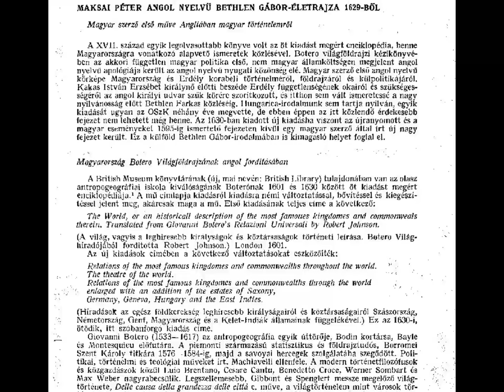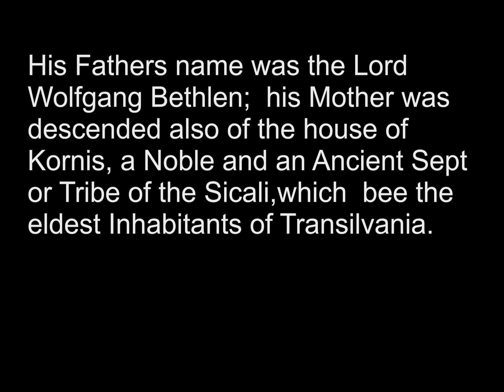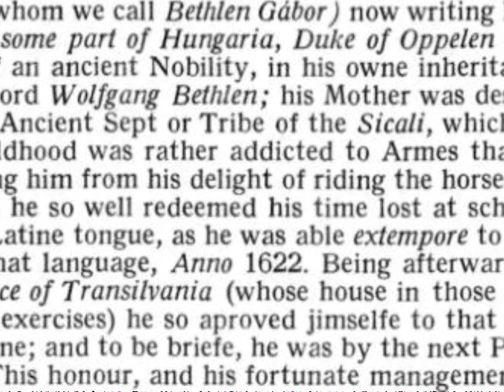Bethlen Gábor származása - A Szikálok (Szikulok/Székelyek) Erdély Őslakói.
Bethlen Gábor anyja,Lázár Druzsina,őslakó székely (Kornis) családból származott
Maksai Őse Péter - Bethlen Gábor életrajza 1629